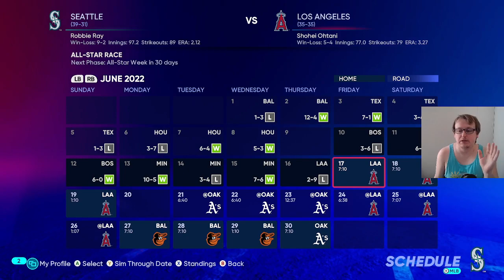Los Angeles (34-35) @ Seattle (39-30) | Seattle Mariners 2022 Season [Game #70]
A bad start gets worse?

Mariners baseball is back! Check back every day at 7pm Pacific for a new game!